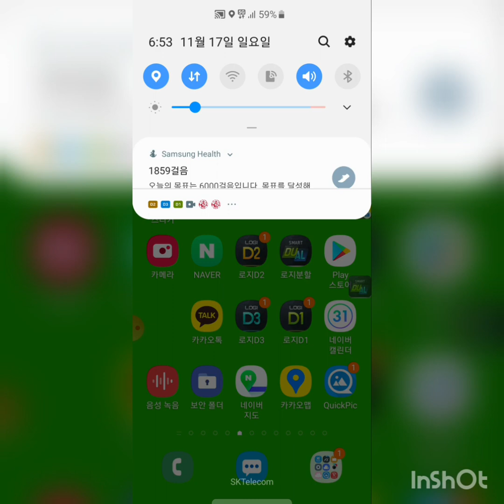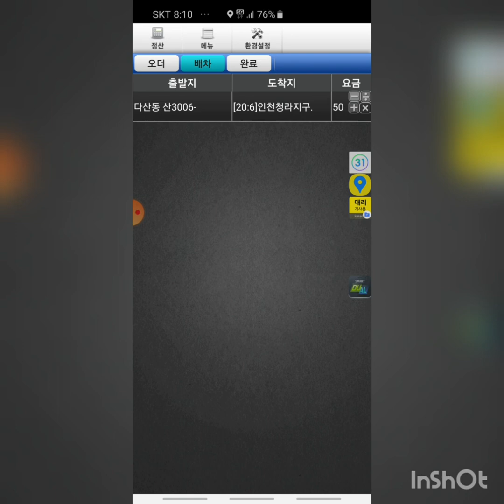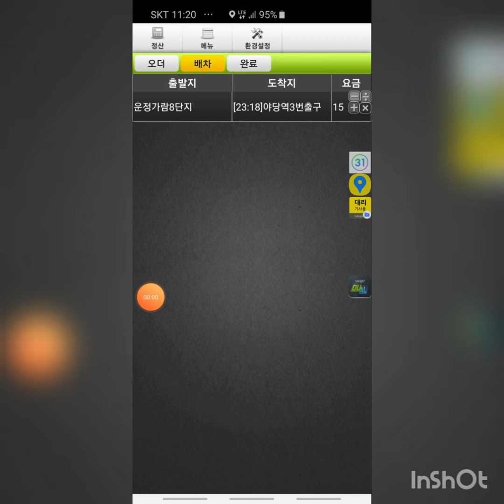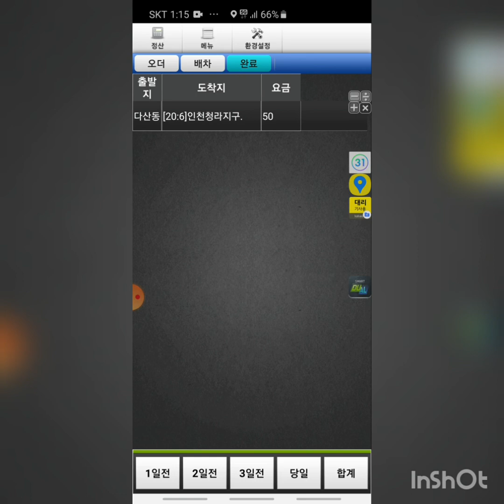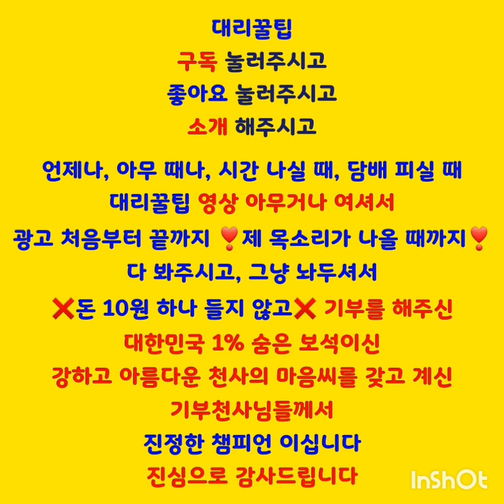술,약속,을,하니까,오더,가,더,쫙쫙,붙네,팁잘받는방법,초보대리기사,카카오대리기사,대리기사,대리운전,대리,카카오대리운전,대리운전노하우,대리기사노하우,로지대리운전,투잡대리기사,부자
술 약속을 하니까 오더가 더 쫙쫙 붙네,11/17,팁잘받는방법,초보대리기사,카카오대리기사,대리기사,대리운전,대리,카카오대리운전,대리운전노하우,대리기사노하우,로지대리운전,투잡대리기사,아이콘대리운전,콜마너S대리운전,운전,대리꿀팁,꿀팁,노하우,

돈 많이 버는
될 수 있는
꿀팁,노하우,
대리꿀팁